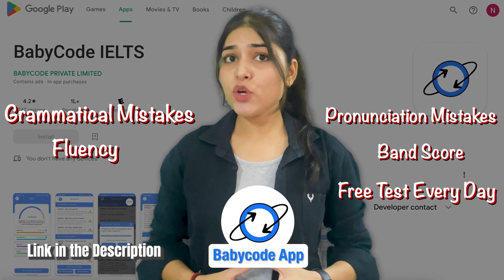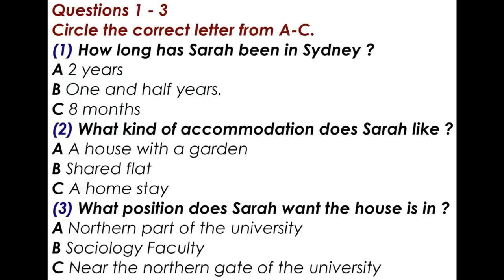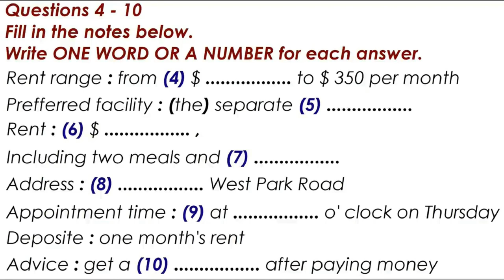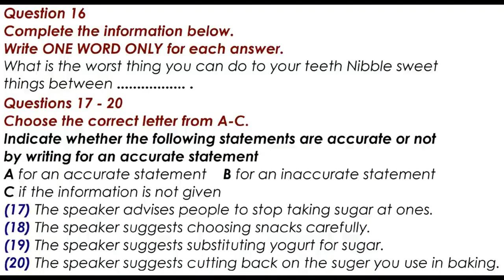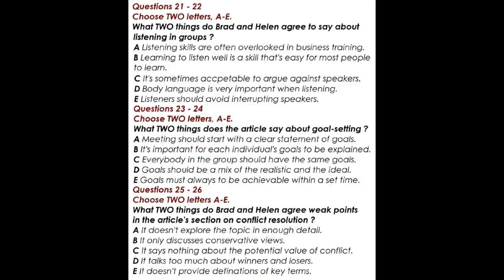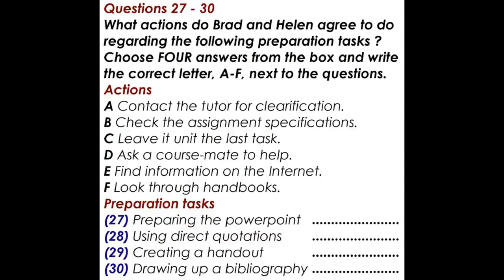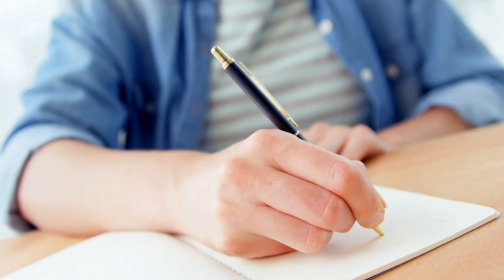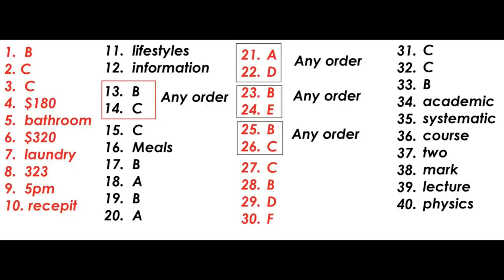IELTS LISTENING PRACTICE TEST 2023 WITH ANSWERS | 11.07.2023